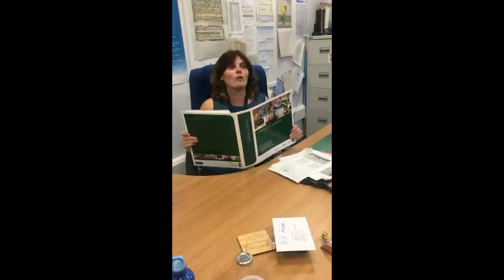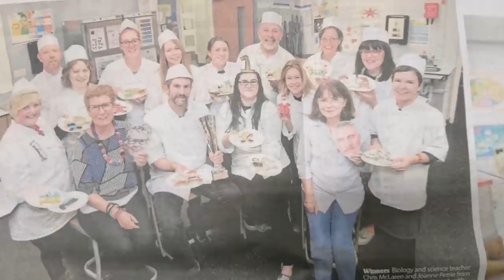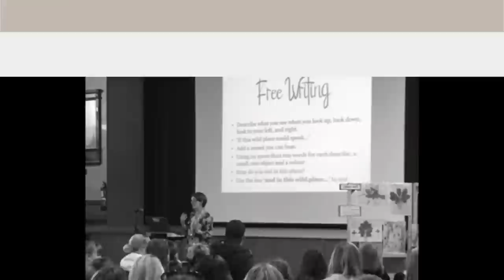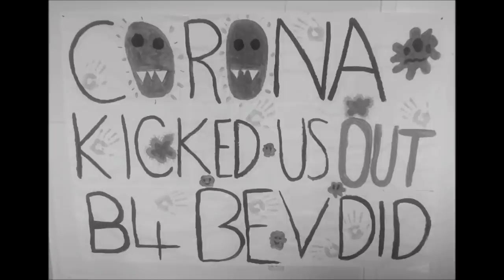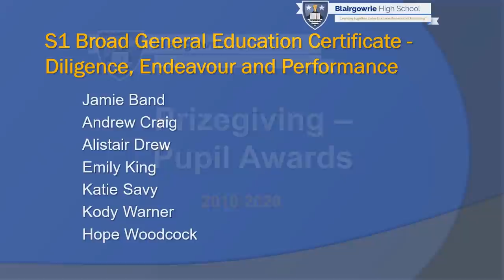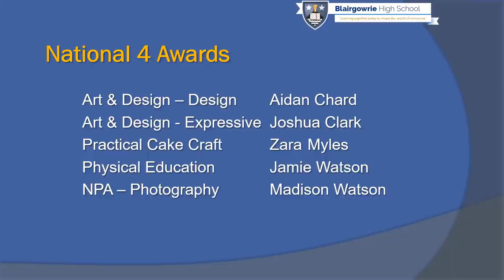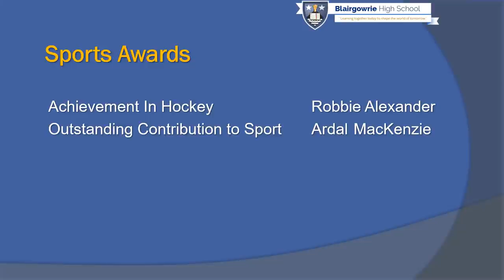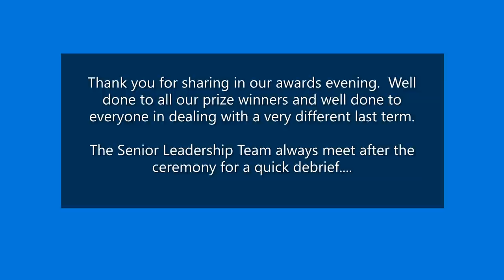Blairgowrie High School Awards Evening 2020